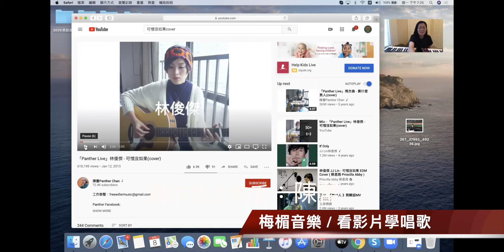EP18學唱歌 ｜歌唱教學｜可惜沒如果 | 林俊傑｜歌曲深度解析｜音色，位置，口型，律動，情感等｜梅楣音樂看影片學唱歌【EP18】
🔥《8週0到麥霸必修課》
顛覆傳統上課的模式，
成就你的歌聲從平凡到不凡！

無論你的夢想是什麼？
這套課程的交付方式與價值
絕對超出你的期待與想像
本次培訓詳情，讓你在唱歌的路上少走很多彎路。

🔥訂閱會員頻道。
會員頻道有9個部分的高質量教學內容組成。從基礎到進階，滿足你不同階段的歌唱需求。每月僅需一杯咖啡的錢，就能成為你突破歌唱關卡、走向更好的你的力量。

搜索關鍵字🎵
學唱歌
發聲點
愛唱歌
歌唱教學
哼鳴 唱法
哼鳴練習
歌唱學習
歌唱技巧
發聲位置
發聲技巧
發聲教學
歌唱方式
歌唱必知
歌唱處理
歌唱靈魂
歌唱重點
歌與人生
突破高音
高音教學
高音秘笈
哼鳴練習
歌唱教室
歌唱秘笈
歌唱秘訣
歌唱技巧
發聲技巧
發聲位置
學唱歌技巧
學唱歌歌曲
乾淨的歌聲
純淨的歌聲
天使的聲音
學唱歌app
梅楣小學堂
發聲音階練習
發聲練習 音階
發聲練習 音階
康熙 歌唱训练
發聲音階練習
學唱歌的好處
自學唱歌重點
歌唱技巧 抖音
學唱歌技巧自學必讀
康熙来了 歌唱训练班
singing class hk
singing classroom
singing classes hong kong
singing class singapore
singing classes los angeles
singing classes richmond
mei mei san francisco
歌唱學習
歌唱训练
歌唱方法 種類
自學唱歌ptt
自學唱歌秘笈
歌唱技巧入門 中原
meimeimusic
歌唱必學
歌唱必練
哼鳴 唱法
發聲教學
歌唱方式
學唱歌app
歌唱秘笈
singing classroom
open_in_new
open_in_new
singing class singapore
open_in_new
singing class hk
歌唱技巧 抖音
歌唱必知
歌唱重點
回答歌唱問題
歌唱答疑
哼鳴練習
發聲位置
康熙 歌唱训练
發聲點
歌唱處理
高音秘笈
發聲技巧
自學唱歌重點
歌唱秘訣
發聲練習 音階
高音必練
唱高音教學
唱高音沙啞
唱高音破音
唱高音扯嗓子
唱高音喉嚨癢
高音教學
歌唱靈魂
高音訓練
唱歌技巧
學唱歌的好處
聲帶閉合的秘密
聲帶閉合是什麼感覺
聲帶閉合 高音
聲帶閉合訓練
聲帶閉合過度
學唱歌第一步
梅楣小學堂
歌唱教室
發聲音階練習
學唱歌歌曲
林俊傑 歌唱技巧
王力宏 歌唱技巧
天使的聲音
愛唱歌
唱高音很虚
唱高音抖音
狗哈氣 唱歌
唱歌如何氣息長一些
唱歌氣息不穩
唱歌氣息控制
唱歌
学唱歌
聲帶閉合
突破高音
唱高音技巧
唱高音的技巧
教學
共鳴
發聲練習
音乐
音乐教学
唱歌教学
音樂
高音
唱歌技巧 真音
喉嚨唱歌
放鬆喉嚨唱歌
放鬆喉嚨 方法
練高音
丹田呼吸 腹式呼吸
丹田如何用力
歌唱漏氣
唇顫音
顫音練習
顫音教學
顫音怎麼唱
顫音 唱歌
顫音是什麼
有力量的聲音
丹田
腹式呼吸
唱的好聽
唱k
ktv唱歌
音乐综合
零基础
喉咙
中文歌
翻唱
open_in_new
chinese
open_in_new
chinese girl
open_in_new
little girl
open_in_new
childrens voice
open_in_new
chinese music
open_in_new
stone&children
open_in_new
dongying shi
流行樂
舌根訓練
舌根緊
舌根緊影響唱歌
舌根運動
歌词视频
动态歌词
动态歌词视频
歌词影片
動態歌詞
動態歌詞影片
飆高音
真假音轉換
不用喉嚨唱歌
五個因素
唱歌好不好聽
簡單歌唱 singple
singple
簡單歌唱
歌唱
唱歌技巧教學
如何唱歌
技巧
唱歌重點
自學唱歌
唱歌方法
唱歌訓練
開嗓
開嗓菜單
歌唱訓練
唱歌觀念
唱歌不好聽
新手學唱歌
新手唱歌
唱歌好聽
唱歌難聽
唱高音
唱歌技巧方法
音色
唱歌喉嚨緊
怎麼唱得輕鬆
放鬆喉嚨肌肉
唱歌喉嚨
馬上唱歌好聽
唱歌新手
音準
拍子
音準練習
如何唱高音
唱歌太用力
梅楣
梅楣小學堂
梅楣歌唱教學
meimeimusic
梅楣原創
梅楣翻唱
林俊傑歌唱技術
可惜沒如果
可惜沒如果翻唱
林俊傑